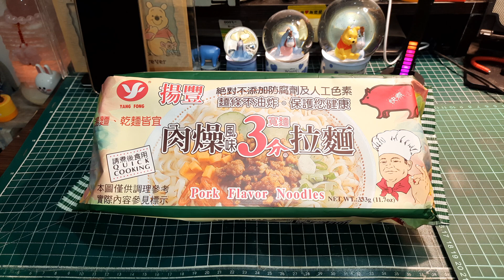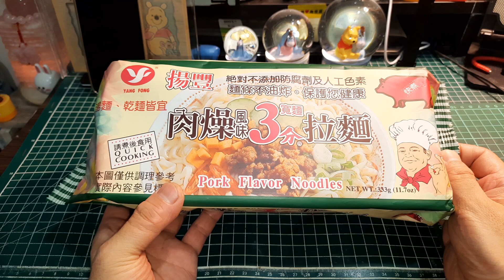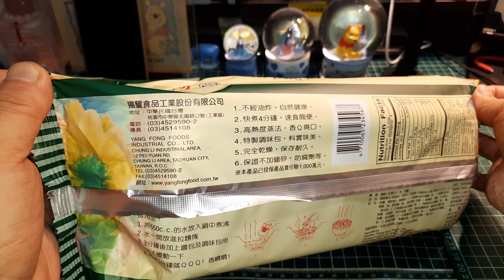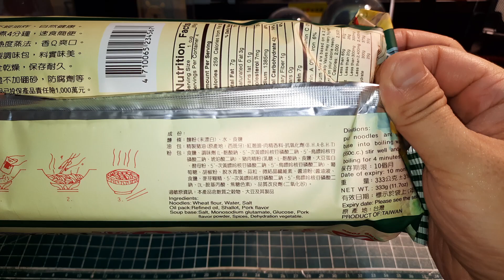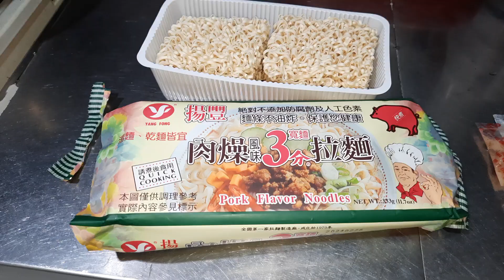揚豐 肉燥風味3分拉麵 麵食開箱文 (YANG FONG Pork Flavor Noodles)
20230621_揚豐 肉燥風味3分拉麵 食品開箱文-1080p-30f.mp4
揚豐,肉燥風味3分拉麵,YANG FONG Pork Flavor Noodles,食品開箱文
by Wesley0917